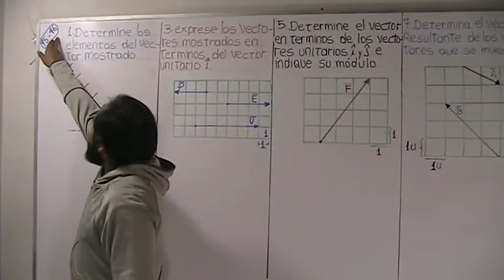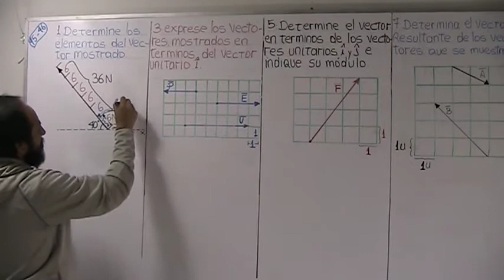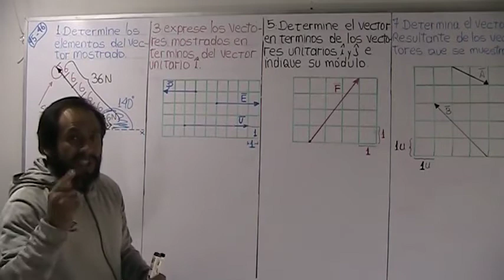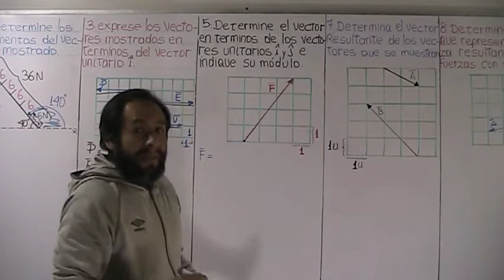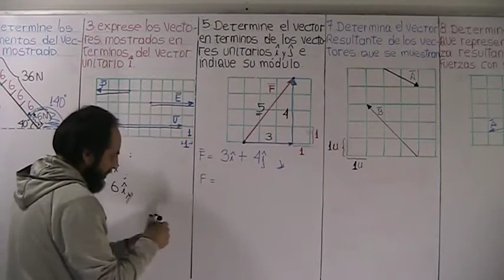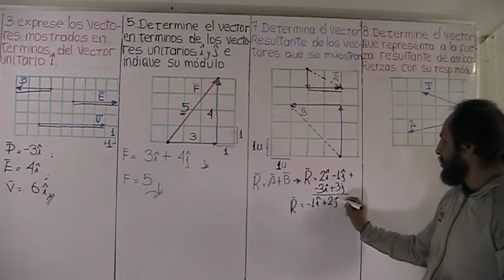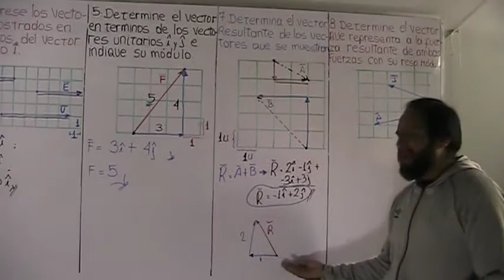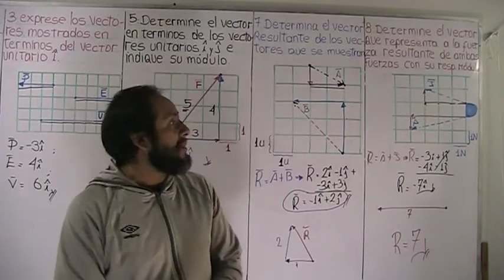Problemas Vectores 2Do 1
Problemas Prácticos